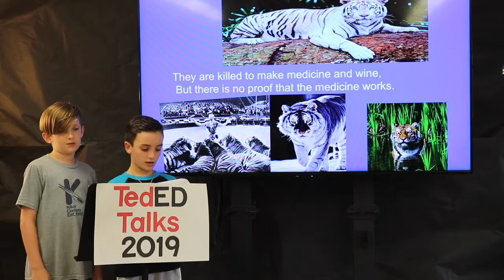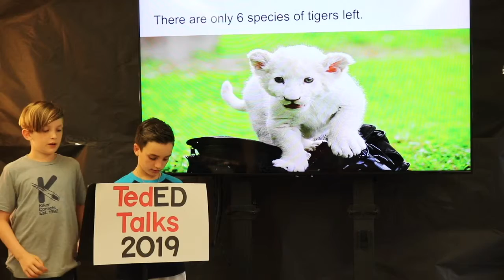Cade & Hudson TedED Talk "Tigers"